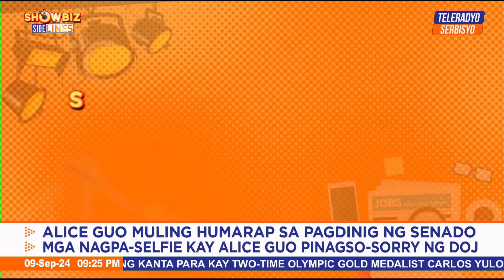Showbiz Sidelines | Teleradyo Serbisyo (09 September 2024)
Pag-usapan ang mga latest na chika sa showbiz kasama nina DJ Jhai Ho at Ahwel Paz.